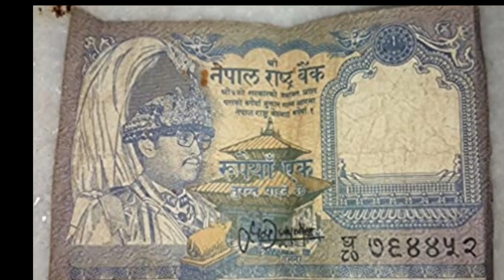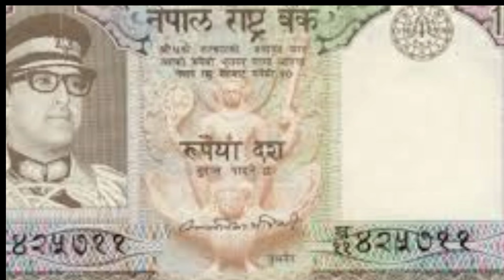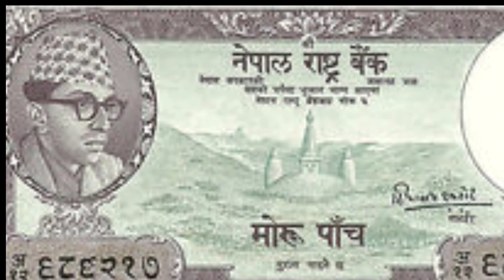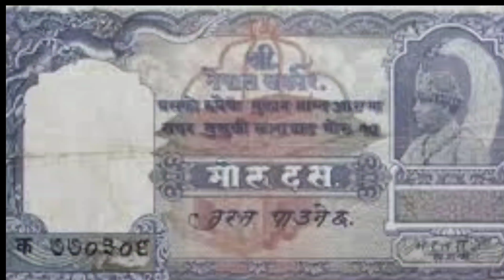यी पुरानो नोट को मुल्य अहिले 10 लाख बढी छ। Old Nepali Notes Value | Nepali Khabar Network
पुरानो नोट को मुल्य अहिले 10 लाख बढी छ। Old Nepali Notes Value | Nepali Khabar Network

Phone-

यो पनि हेर्नू होला, करोडौं म कस्तो पैसा बिक्री हुन्छ त?

         Thanks Viewers

Nepali Khabar Network

Is there any value in old money

What is the price of old one rupee note

What is the price of old 2 rupee coin

What is the cost of old 10 rupee note

nepali 1 rupee note price

visit nepal 98 coin value

nepal re 1 coin value

nepal coin 1 rupee

nepali old money

gold coin price in nepal

nepal coin 2 rupees

nepali 2 rupee note

old nepali rupees

value of old nepali money

value of old nepali coins

value of old nepali rupee

नेपाली पुराना नोटहरुको मुल्य

old nepali notes

sell old nepali notes

old nepali ruppes selling

value of ole nepali notes

old nepali notes selling